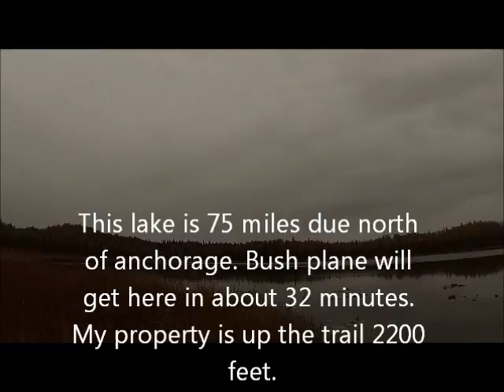Unnamed Lake in Alaska. This is my drop off point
Bush plane drops me off at this lake and I hike into my property 2200 feet away. I own 40 acres.